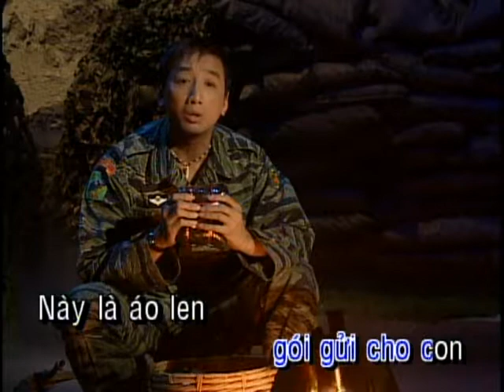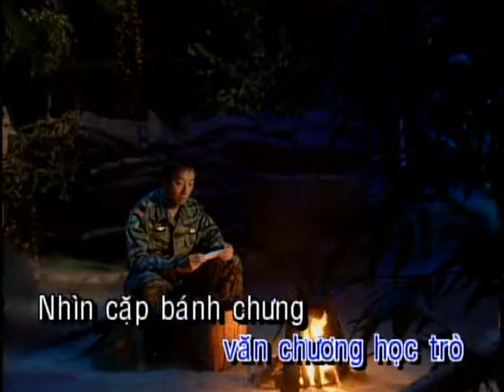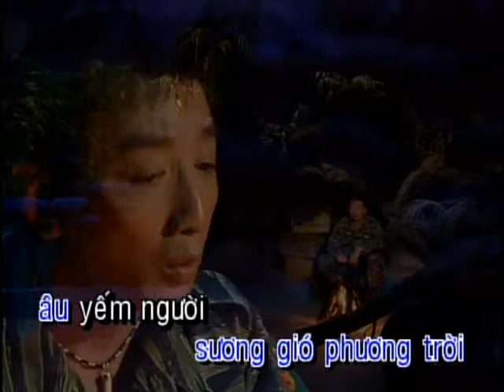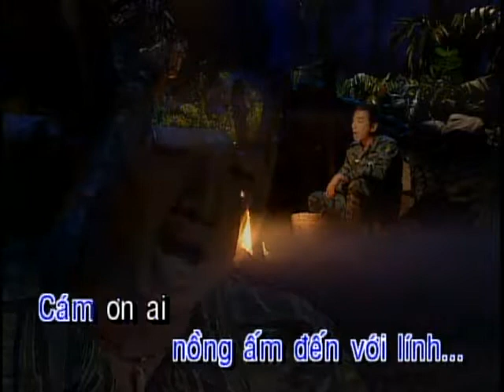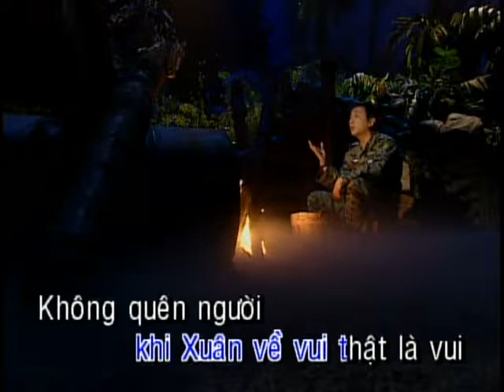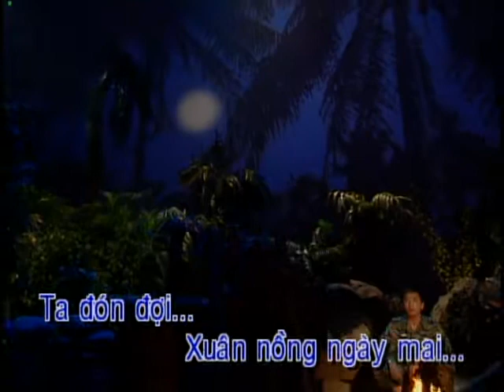190040 Cam on truong vu